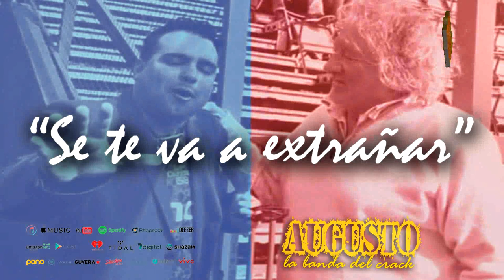AUGUSTO LA BANDA DEL CRACK - SE TE VA A EXTRAÑAR (Homenaje al Trinche Carlovich)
Compositores: Augusto Salina - Eugenio Rebechi - Ramiro Ocanto